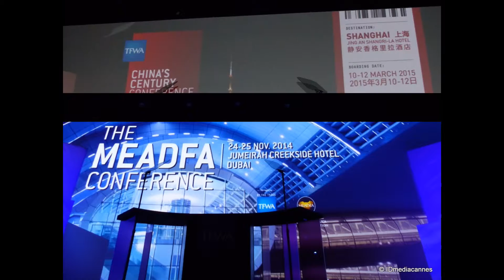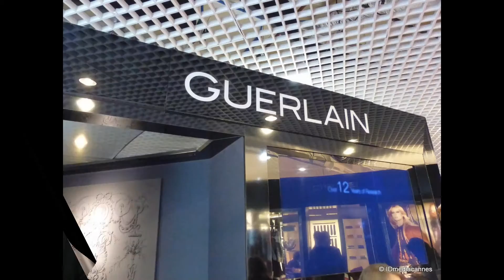TFWA WORLD EXHIBITION 2014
TAX FREE CANNES 2014
TFWA WORLD EXHIBITION
30 ANS
Palais des Festivals & Congrès
Cannes - Croisette